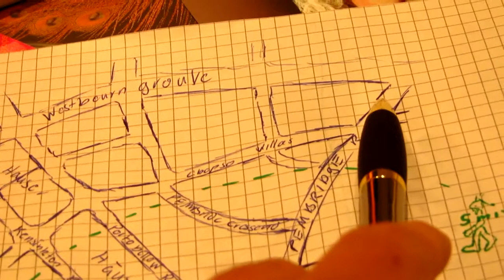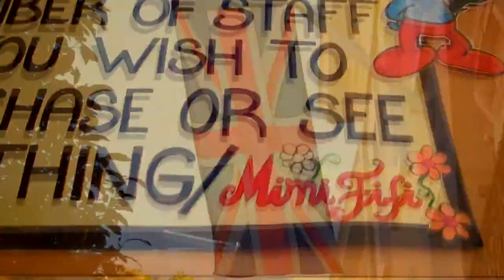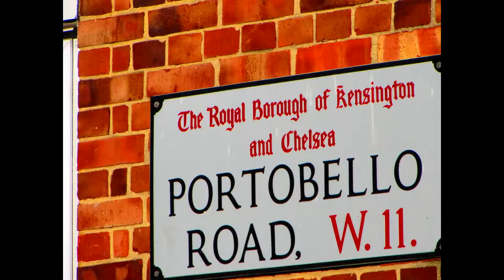Vlog London 2 Notting Hill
In diesen Video Zeige ich euch meine eindruck von Notting Hill